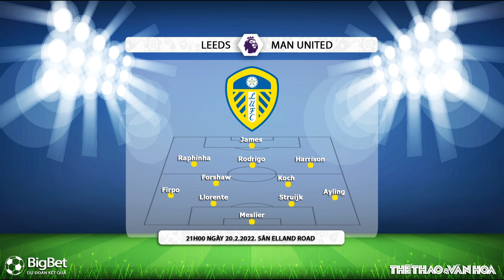GIẢI NGOẠI HẠNG ANH | Leeds vs MU (21h00 ngày 20/2) trực tiếp K+SPORTS 1. NHẬN ĐỊNH BÓNG ĐÁ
Trận đấu bù vòng 18 giải ngoại hạng Anh đã khép lại với chiến thắng 2-0 thuộc về Manchester United. Được chơi trên sân nhà và trước Brighton không còn nhiều động lực, MU đã dễ dàng có được thế trận áp đảo. Tín hiệu đáng mừng nhất mà Quỷ đỏ nhận được ở trận đấu này là sự trở lại của Ronaldo. Sau 6 trận tịt ngòi, siêu sao người Bồ Đào Nha đã có một trận đấu quyết tâm và anh cũng đã ghi bàn trở lại để đập tan mọi chỉ trích trong thời gian qua.
Trận thắng quan trọng này cũng giúp  Man United qua mặt West Ham để vươn lên vị trí thứ 4 trên bảng xếp hạng với 43 điểm, hơn đối thủ 2 điểm, qua đó nắm lợi thế trong cuộc đua giành vé dự Champions League mùa giải tới.
Trong khi đó Leeds đã có dấu hiệu tụt lại trong thời gian vừa qua. Đội chủ sân Ellan Road đang trải qua giai đoạn khó khăn khi rớt xuống vị trí thứ 15 trên bảng xếp hạng. Đoàn quân của HLV Bielsa vẫn giữ được phong thái nhập cuộc rực lửa , nhưng hàng thủ đang cho thấy rất nhiều vấn đề khi chơi với tốc độ cao mà trận thua 0-3 trước Everton vừa qua chính là bài học rõ ràng nhất.
Nếu cứ chơi phóng khoáng như những gì đã thể hiện trong thời gian gần đây, Leeds sẽ còn đón nhận thêm thất bại, đặc biệt trước một đối thủ chơi phản công tốt và khát điểm như Manchester United.
* Tỷ lệ/kèo 90 phút: Leeds 1/2 : 0  Manchester United
Điểm yếu của đoàn quân HLV Bielsa trong thời gian gần đây đến từ hai cánh, mà đây cũng chính là điểm mạnh của Manchester United với sự cơ động của Sancho - Rashford. Người chơi có thể đặt niềm tin vào đội khách ở kèo chấp này.
* Tài xỉu/Tổng số bàn thắng: 3
Việc chơi với tốc độ cao nhưng thiếu sự nhuần nhuyễn đã khiến đội bóng của HLV Bielsea rất dễ vỡ mỗi khi để thủng lưới. Trong lịch sử đối đầu, 4/5 lần gặp giữa hai đội có ít nhất từ 3 bàn thắng trở lên, đây có lẽ cũng là trận cầu không ngoại lệ.
* Dự đoán của TT&VH: Leeds vs Manchester United: 1-3
* Lịch thi đấu và lịch truyền hình trực tiếp vòng 26 giải bóng đá ngoại hạng Anh Premier League:
19h30 ngày 19/2: West Ham vs Newcastle (trực tiếp K+SPORTS 1)
22h00 ngày 19/2: Arsenal vs Brentford (trực tiếp K+LIFE)
22h00 ngày 19/2: Aston Villa vs Watford (trực tiếp K+Live 2)
22h00 ngày 19/2: Brighton vs Burnley (trực tiếp K+Live 3)
22h00 ngày 19/2: Crystal Palace vs Chelsea (trực tiếp K+SPORTS 1)
22h00 ngày 19/2: Liverpool vs Norwich (trực tiếp K+SPORTS 2)
22h00 ngày 19/2: Southampton vs Everton (trực tiếp K+CINE)
0h30 ngày 20/2: Man City vs Tottenham (trực tiếp K+SPORTS 1)
21h00 ngày 20/2: Leeds vs Manchester United (trực tiếp K+SPORTS 1)
23h30 ngày 20/2: Wolves vs Leicester (trực tiếp K+SPORTS 1)